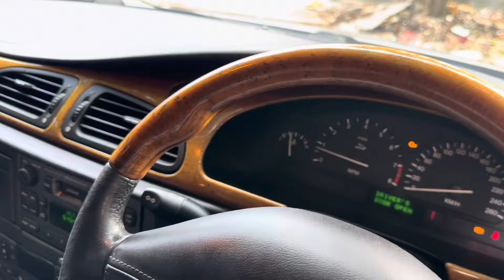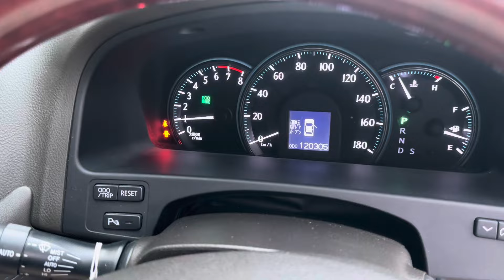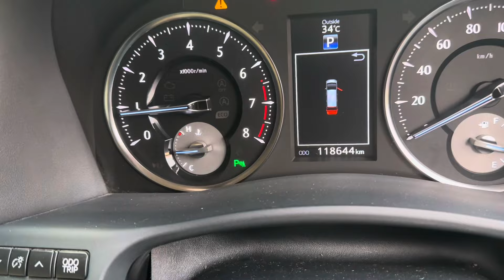Jaguar S-Type Toyota Crown dan Alphard di Arjuna Motor Jatiwaringin